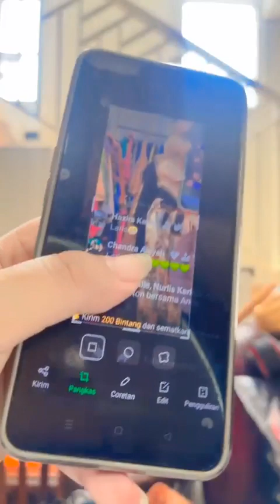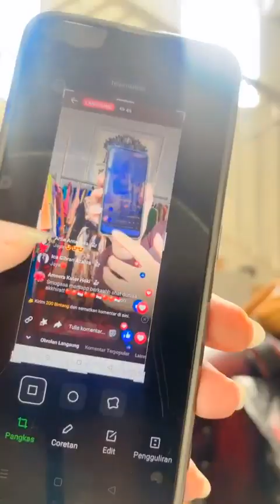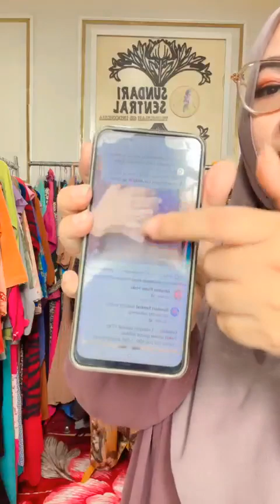Viral Obral Gamis mewah Spesial kemerdekaan serba 15 ribu Pasar tanah abang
BURUAN
Spesial kemerdekaan
Cuuci GuUDANG ! BURUAN SERBA 25
Daftar Order masuk👇
BURUAN KHUSUS HARI INI
Cuuci GuUDANG !
SERBA 25
Daftar Order masuk👇